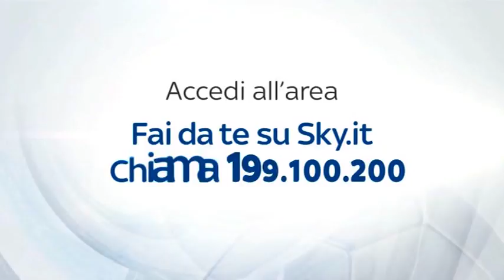ALLENAMENTI INTER REAL AUDIO 05 05 16